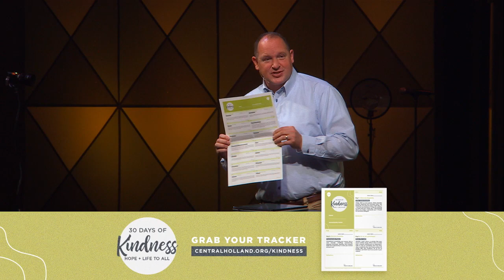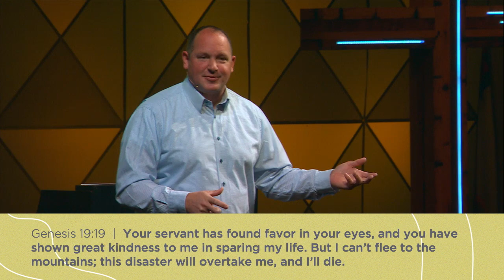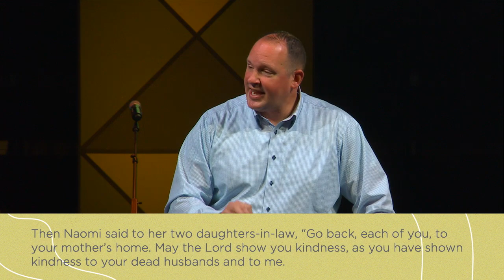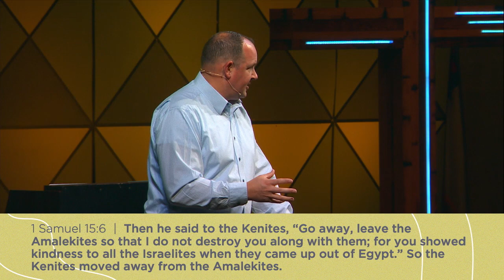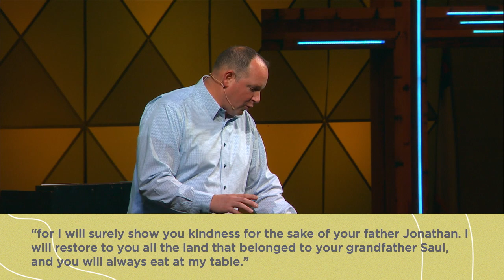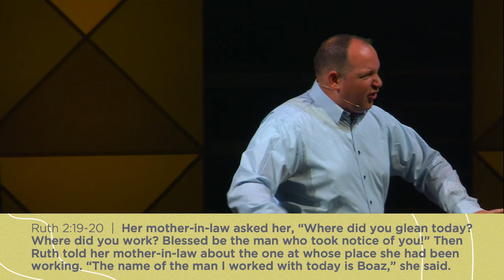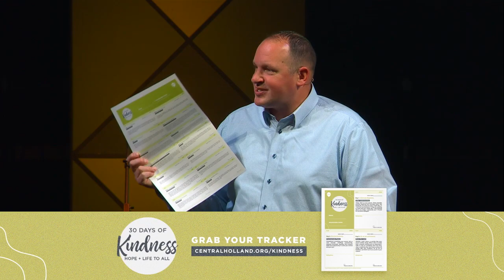Ready, Set, Change — Steve Norman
Date: 10.25.20
Speaker: Steve Norman
Series: The Kindness Project